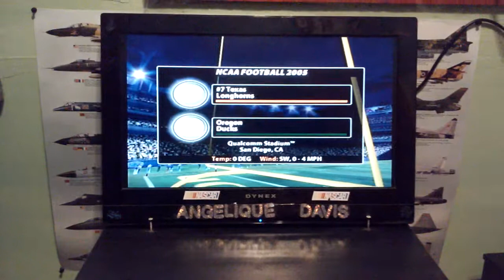NCAA Football 2005 2000 Holiday Bowl Funeral Home Intro